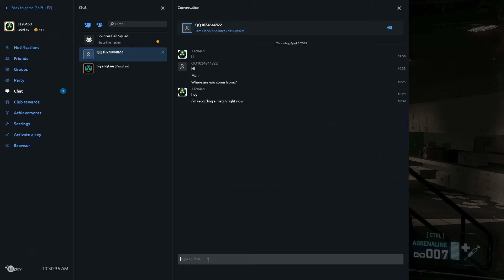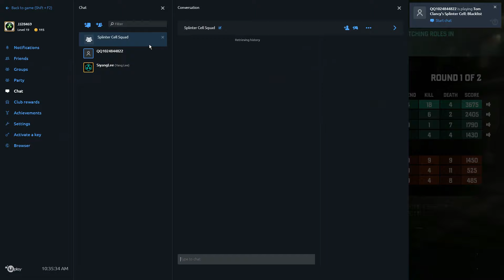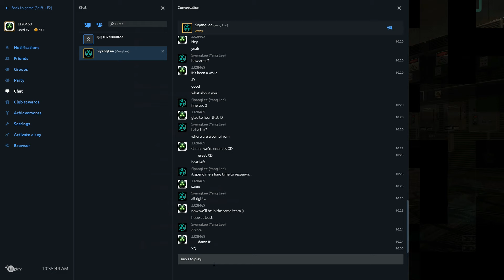Nice match on V.V. vs my friend SiYangLee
IMPORTANT!!! -Maybe you're wondering why there were no videos for such a long time? Well, that's because I had to move somewhere else by myself (university stuff) and I'll only play on my laptop from now on. It's nothing special, but with some tweaking I managed to record 50-60fps svm matches at decent quality, and I'll make a separate Playlist with all the videos I record on my laptop so you guys can still enjoy the pre-recorded videos that I already have and the matches I play on laptop separately (this will replace streaming for some time since I'm not able to stream using the laptop...). Thank you!-
Nothing special, just a good match playing versus my friend SiYangLee...
For help with anything related to Splinter Cell Blacklist (tips&tricks, graphics settings, advice, or anything else...)